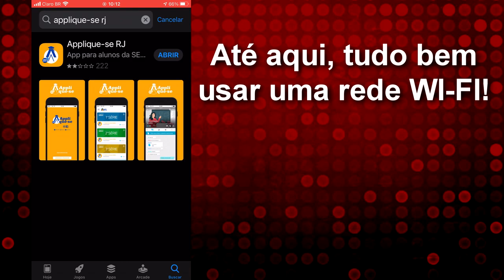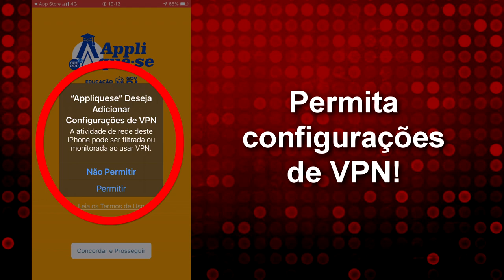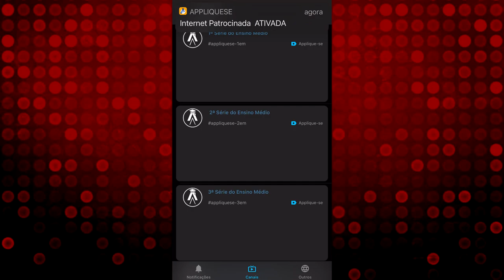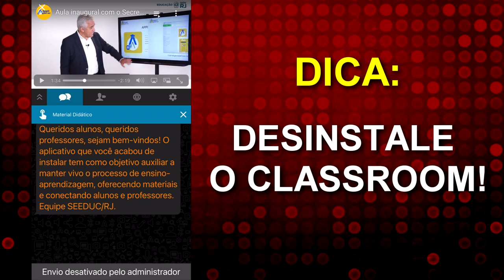Applique-se SEM GASTAR DADOS CELULARES! – Guia passo a passo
Se você é aluno da rede Estadual do Rio, deve estar aflito para saber como usar o Applique-se - a plataforma de ensino remoto do Rio de Janeiro - sem gastar seus dados celulares! Esse programa é para você! S2

O Governo do Estado do Rio de Janeiro firmou convênio com as maiores operadoras de telefonia do Estado, então, se você possui um chip da Oi, Tim, Vivo ou Claro pode estudar sem gastar dados, e nem precisa de rede Wi-Fi!

No programa de hoje, ensinamos como acessar gratuitamente não só o Applique-se, mas também o Google Classroom, afinal, alguns alunos, inadvertidamente (às vezes sem perceber) acabam usando seu pacote de dados quando entram na tarefa da sala de aula.

É hora de estudar pessoal, mas sem desperdiçar nossos preciosos dados móveis! VEM COM A GENTE!

NESSE VÍDEO:
Como usar o applique-se sem gastar dados móveis
Como usar o classroom sem gastar dados móveis
Applique-se sem wi-fi
Classroom sem wi-fi
Dica para não gastar dados usando o applique-se e o classroom